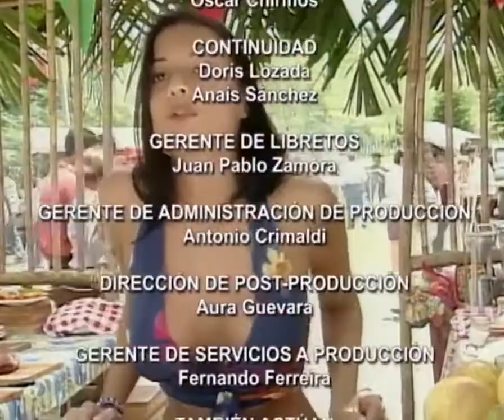Angélica Pecado (Capitulo 95)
Lucas, Corina, Matilde y Yuly sospechan que tras el apagón, el asesino haya dejado una nueva víctima.